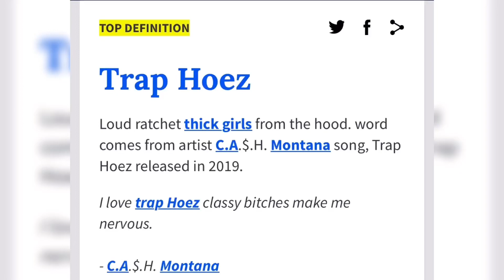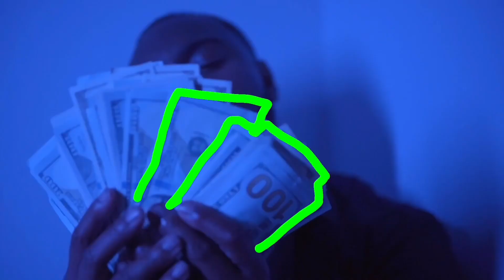C.a.$.H. Montana- Trap Hoez